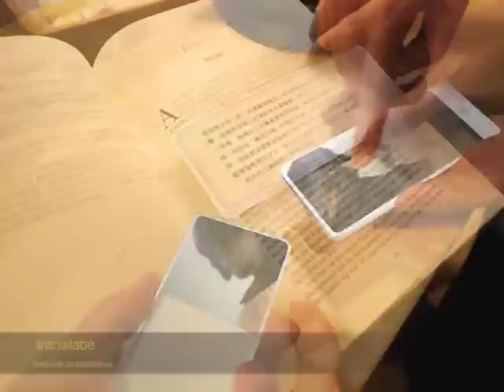BRICK Concept Phone by Shaocheng Huang & Yuyin Huang